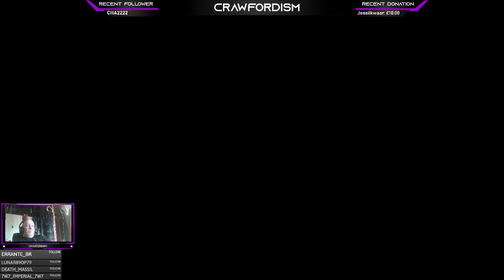Episode 21 - Getting To Know My Crew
Getting to know our crea better and touring the Tempest -- Watch live